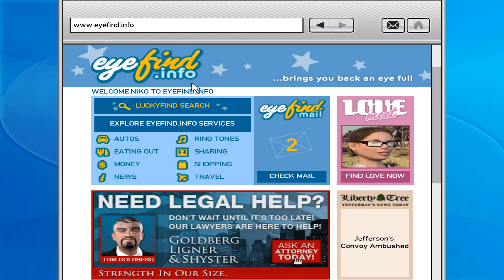GTA IV Gameplay Walkthrough Part 18 - (Let's Play)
Grand Theft Auto IV Gameplay Walkthrough Part 18. is an action-adventure video game developed by Rockstar North and published by Rockstar Games. It was released for the PlayStation 3 and Xbox 360 consoles on 29 April 2008, and for Microsoft Windows on 2 December 2008. It is the eleventh title in the Grand Theft Auto series, and the first main entry since 2004's Grand Theft Auto: San Andreas. Set within the fictional Liberty City (based on New York City), the single-player story follows a war veteran, Niko Bellic, and his attempts to escape his past while under pressure from loan sharks and mob bosses. The open world design lets players freely roam Liberty City, consisting of three main islands.

The game is played from a third-person perspective and its world is navigated on-foot or by vehicle. Throughout the single-player mode, players play as Niko Bellic. An online multiplayer mode is included with the game, allowing up to 32 players to engage in both co-operative and competitive gameplay in a recreation of the single-player setting.[b] Two expansion packs were later released for the game, The Lost and Damned and The Ballad of Gay Tony, which both feature new plots that are interconnected with the main Grand Theft Auto IV storyline, and follow new protagonists.

Development began soon after the release of Grand Theft Auto: San Andreas and was shared between many of Rockstar's studios worldwide. The game introduced a shift to a more realistic and detailed style and tone for the series. Unlike previous entries, Grand Theft Auto IV lacked a strong cinematic influence, as the team attempted an original approach to the story. As part of their research for the open world, the developers conducted field research around New York throughout development and captured footage for the design team.

Following its announcement in May 2006, Grand Theft Auto IV was widely anticipated.[2] Upon release, the game received universal critical acclaim, with praise particularly directed at the game's narrative and open world design. However, the game also generated controversy, with criticism directed at the game's depiction of violence and players' ability to drive under the influence of alcohol. Grand Theft Auto IV broke industry sales records and became the fastest-selling entertainment product in history at the time, earning US$310 million in its first day and $500 million in its first week. Considered one of the most significant titles of the seventh generation of video games, and by many critics as one of the greatest video games of all time, it won year-end accolades, including Game of the Year awards from several gaming publications. Its successor, Grand Theft Auto V, was released in September 2013.

CURRENTLY GAMES - RECORDING & STREAMING!

DAYS GONE
RAGE 2
GTA IV